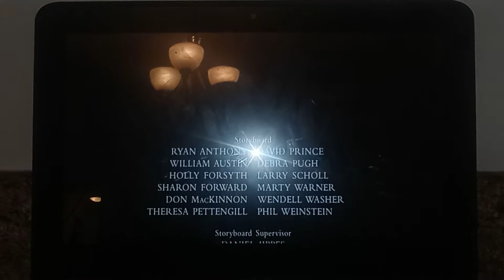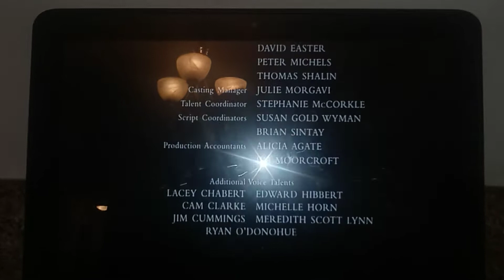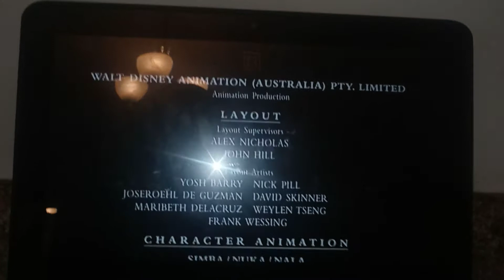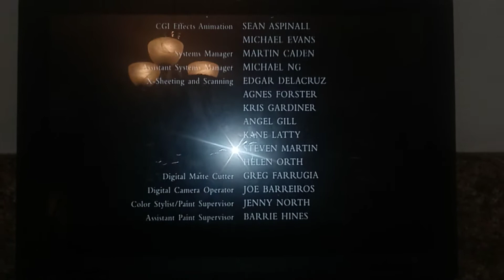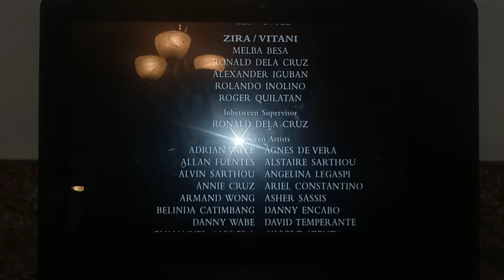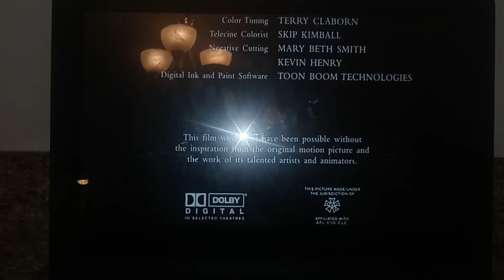THE LION KING 2 SIMBA'S PRIDE (1998) END CREDITS